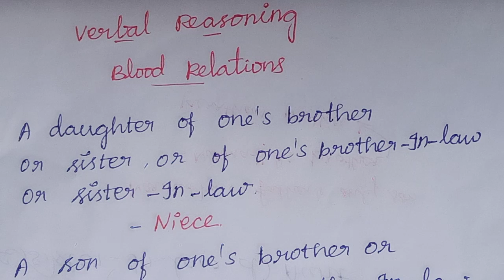how to find niece relation and nephew relation